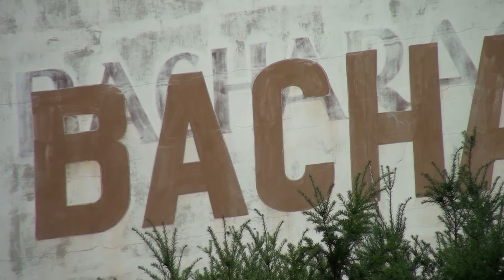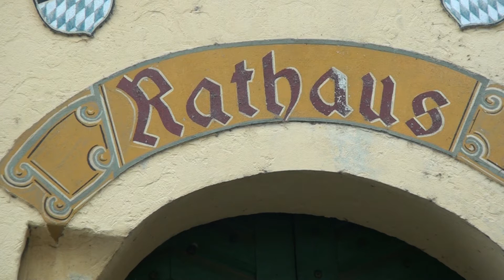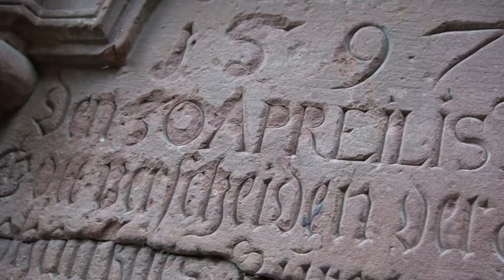Bacharach, Germany - Sights & Sounds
Church bells and boxcars - a collection of sights and sounds from the town of Bacharach in Germany. From the banks of the Rhine to the heights of Stahleck Castle, seeking out idyllic panoramas and ambient nooks and crannies. A field recording by Kirk Thompson.